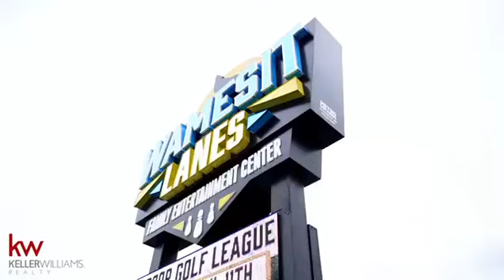KW Agent Appreciation Bowling Event Co-sponsored by Juan Palacio NMLS & Foy Law Office, PLLC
Here’s some highlights from last nights KW Agent Appreciation Bowling Event! Co-sponsored by Home Loans With Juan Palacio NMLS 1533425 & Foy Law Office, PLLC & Sunset Settlement Co., LLC

Len Foy of Foy Law Office PLLC offers :
Real Estate Closing services
Title services
Escrow services

Real Estate Lawyer Foy Law Office PLLC for all services related to Real Estate Buying or Selling.

Len Foy shares some info on what people need to be cautious about : Challenges in Real estate transactions

If you are looking for a Real Estate Lawyer to help either buying or selling real estate then Call Foy Law Office PLLC. at

Sales Deed Attorney
Sales Deed Attorneys
"Sales Deed Attorney"
Real Estate,Attorney